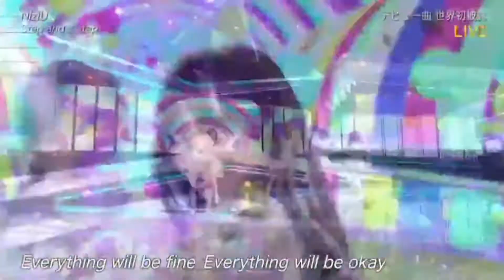NiziU - STEP & A STEP PERFORMANCE VIDEO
I GIVE CREDITS TO A CHANNEL - K.pop._.forever -- This channel owns the video.

-- This is the link of the real video.